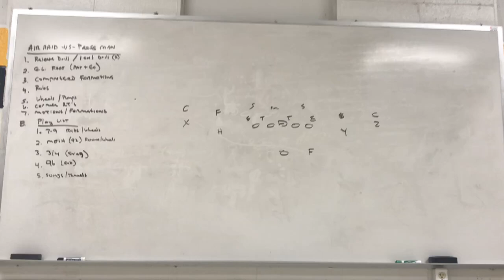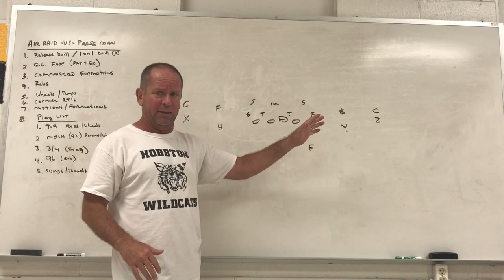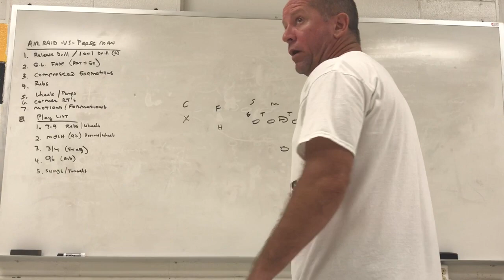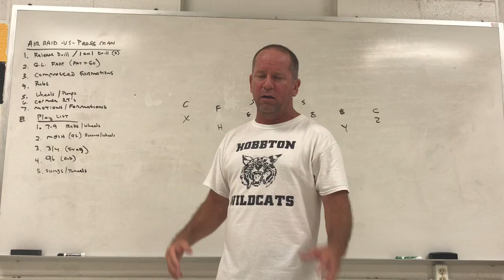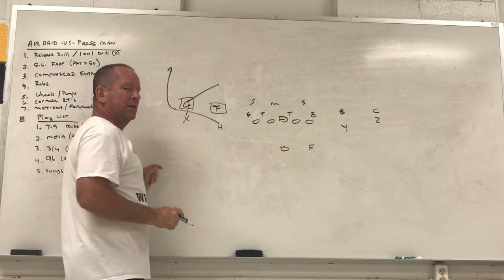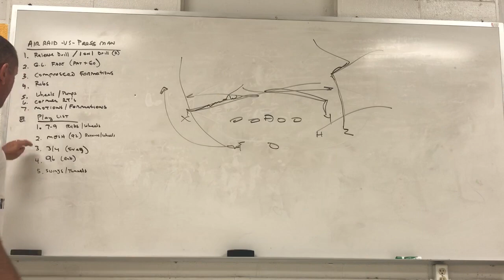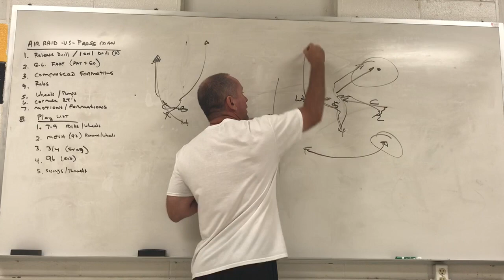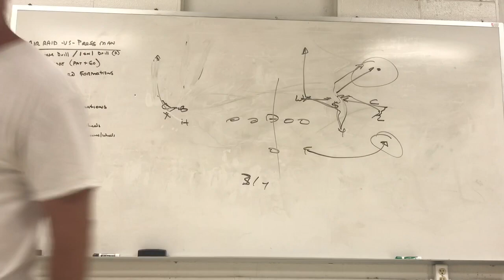Air Raid vs Press Man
Answers to Press Man